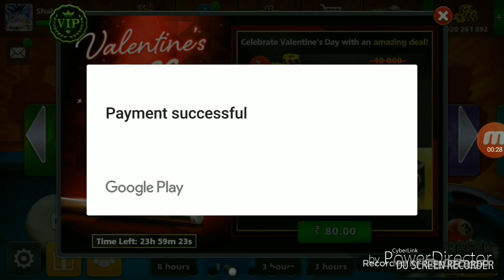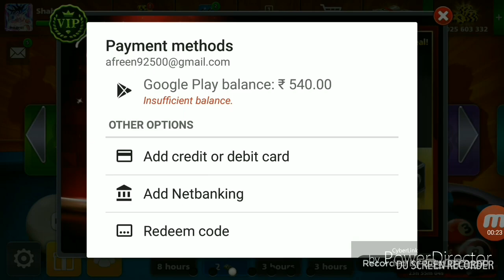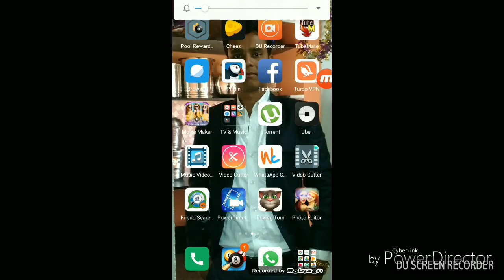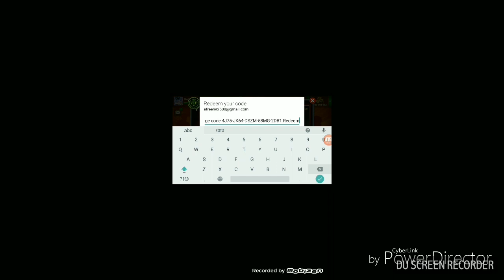17 cash and 1037 cash in 8ballpool 2018